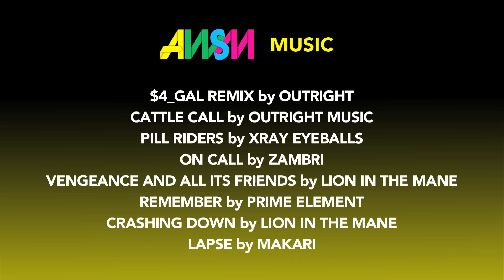Kelly Slater Greatest 40-Year-Old Surfer of All Time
Clip 1 of 3 | AWSM on Alli Episode 13

Kelly Slater has a 11 world titles under his belt and is always a top contender when he competes. Worth ranting about? Todd Richards thinks so. In this AWSM on Alli Richards talks up seasoned veterans, most notably Kelly Slater.